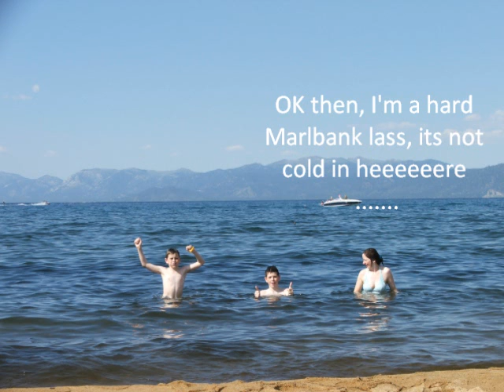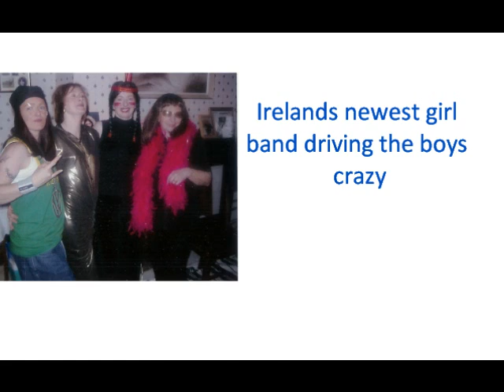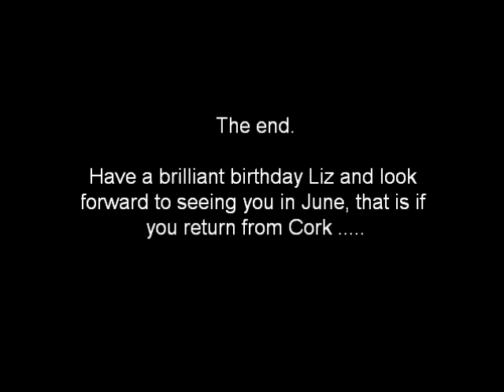Liz pics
Liz on tour